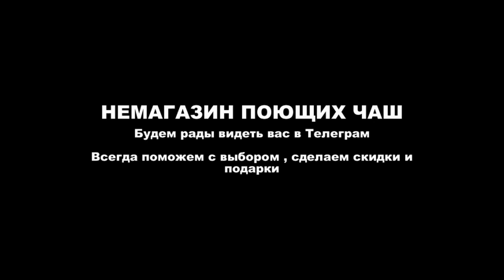MAGIC SINGING BOWLS part 2